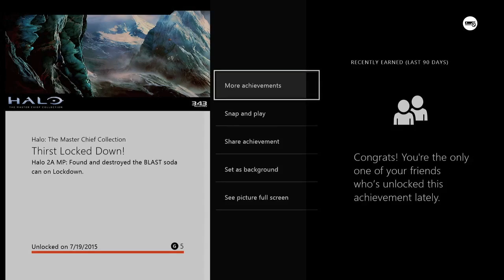Halo: The Master Chief Collection - Thirst Locked Down!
Thirst Locked Down! - Halo 2A MP: Find and destroy the BLAST soda can on Lockdown.
BLASTacular! - Halo 2A MP: Destroy all the Halo 2 Anniversary Multiplayer BLAST soda cans.